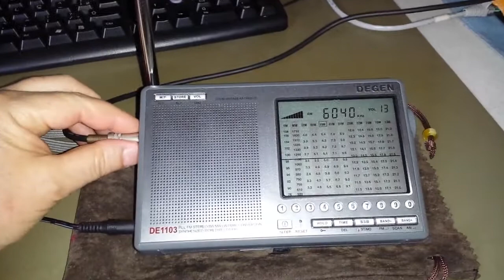FERRITE ROD MAGNETIC ANTENNA FOR SHORTWAVE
This is my magnetic anttena that I have buit for use in ShortWave Radio Reception, using a 14cm x 1cm ferrite rod. It is a LC ressonant circuit. Here is a little comparative test using the telescopic antenna vs the magnetic antenna.
The great advantege of this antenna is that it has good receptions with low noise, it is directional and compact.

73!!